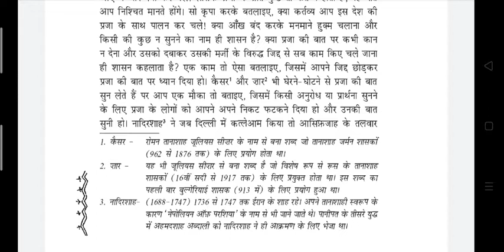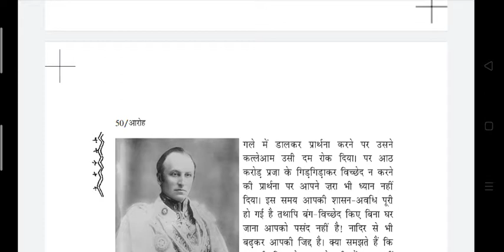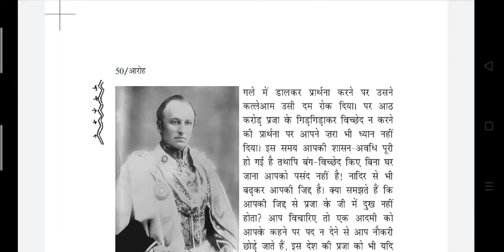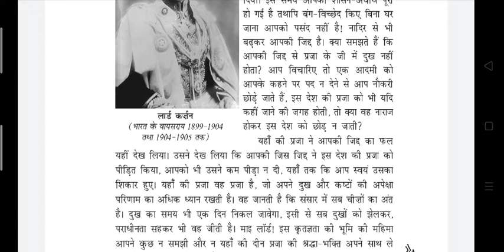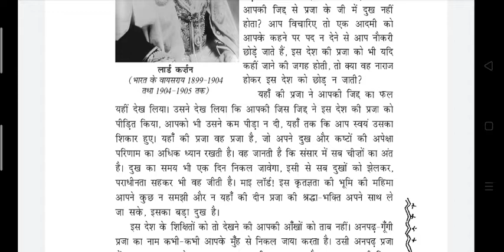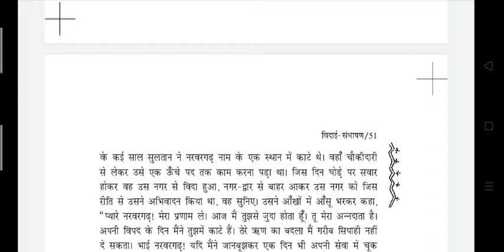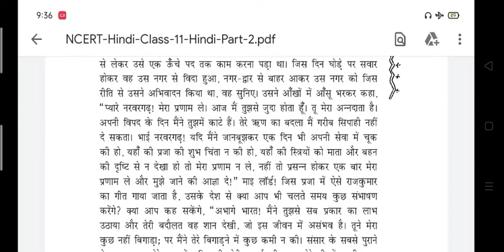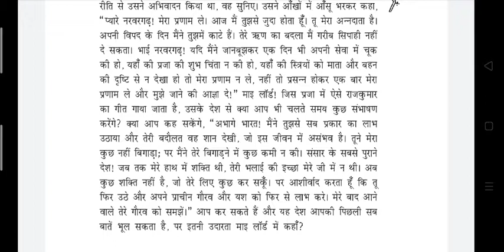HINDI- Chapter-4 विदाई संभाषण , आरोह भाग- 3, FOR CLASS- 11 BY GAJANAND SIR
UNIQUE SCHOOL
ONLINE CLASS